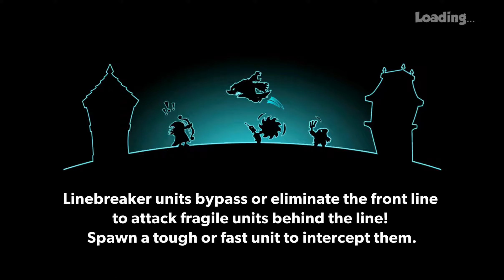Tower Conquest Battle 7-17